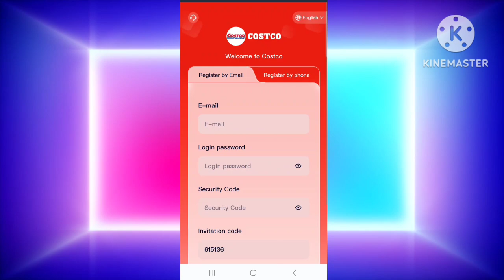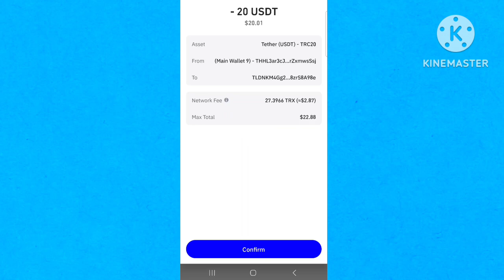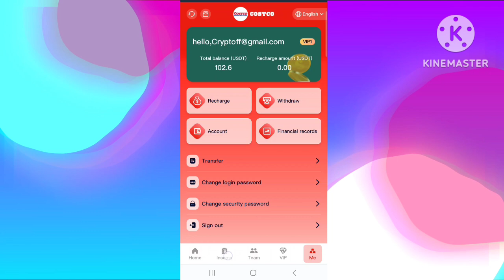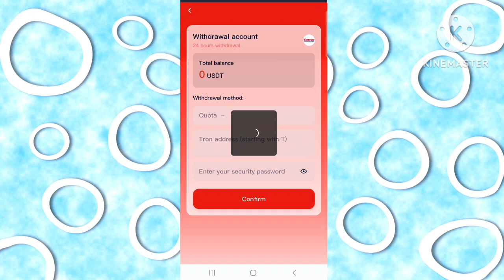FOR FREE INSTANT WITHDRAW ( 🔥PROOF): NEW AND BEST USDT MINING WEBSITE + LIVE WITHDRAW PROOF🎁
The minimum deposit is 9USDT and the minimum withdrawal is 2.6USD
Withdraw cash at any time every day (cash withdrawals are also available on weekends),
No handling fee, shipped immediately
Mission update time: 05:00 EST

Today, Costco is officially open to individual users around the world. Everyone can invest in us to become our member and receive investment income once a day. Recommend more friends to join and get more bonuses! !
Payments are automatically deposited into your account 24 hours a day.

Funds are monitored and managed by JPMorgan Chase Bank to avoid investor capital losses

Investment and Return:
VIP1 invests 9 USDT and earns 2.6 USDT daily.
VIP2 invests 68USDT and earns 20USDT daily.
VIP3 invests 328USDT and earns 100USDT daily.
VIP4 invests 1188USDT and earns daily income of 368USDT.
VIP5 invested 3688USDT and earned a daily income of 1158USDT.
VIP6 invested 6588USDT and earned a daily income of 2108USDT.
VIP7 invested 12588USDT and earned a daily income of 4098USDT.
VIP8 invests 30,088 USDT and earns daily income of 10,000 USDT.
VIP9 invests 50,088 USDT and earns 18,000 USDT daily.

detail:
1. You can upgrade at any time. After the accumulated recharge amount reaches the VIP level, it will be automatically upgraded.
2. In order to facilitate the recharge and withdrawal needs of users in different countries,
We use USDT as the only channel for deposits and withdrawals.
3. Profits can be withdrawn every day, the investment is valid for 30 days, and the principal will be returned upon maturity.
Rewards for inviting friends:
(1) When the team uses your invitation code to register and recharge, the third-level commission ratio is as follows:
10% for LEV1 members. For example, if a LEV1 member recharges 1,000 USDT, you will receive 100 USDT.
3% for LEV2 members. For example, if a LEV2 member recharges 1,000 USDT, you will receive 30 USDT.
2% for LEV3 members. For example, if a LEV3 member recharges 1,000 USDT, you will receive 200 USDT.
(2) Invite friends to recharge 100 USDT to get a lucky draw chance. 100% chance of winning, maximum reward 3000 USDT

Costco Team Deposit Bonus
Level 3 subordinates who recharge the corresponding amount within 24 hours will receive the following rewards:

If the team deposits 1,000 USDT within 24 hours, the reward is 35 USDT
If the team deposits 100,000 USDT within 24 hours, the reward is 8888 USDT.

Note: The input of Level 3 subordinates within 24 hours a day is considered as a valid reward standard.
Rewards are valid for 24 hours. Tell your team that the company registration invitation link can be promoted on any social software, such as: Facebook, Twitter, YouTube, Instagram, TikTok, KAO KAO, WhatsApp groups, Telegram groups, etc.